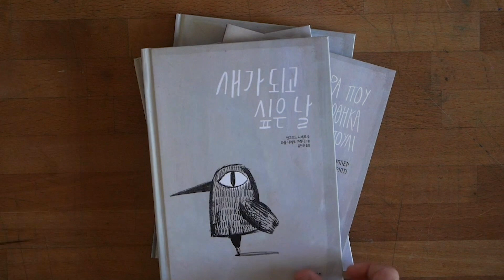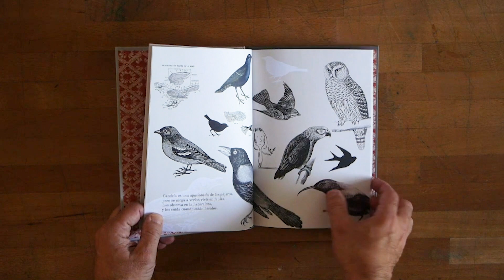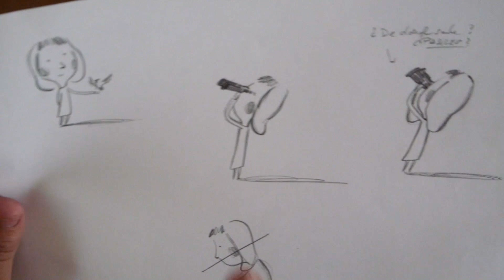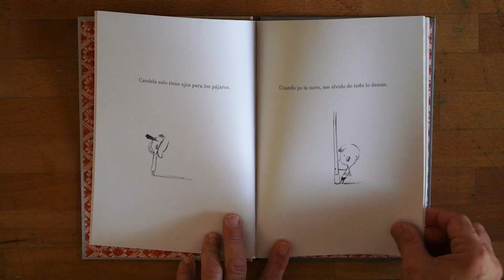Raúl Nieto Guridi, El día que me convertí en pájaro. Tres Tigres Tristes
Un viaje alrededor de veintidós ilustraciones de álbumes. Un espacio para dar voz a los ilustradores, a los artistas protagonistas de una historia narrada en imágenes de doble página.

Raúl Nieto Guridi, nacido en Sevilla (1970), lleva más de diez años compaginando su trabajo como profesor de Dibujo con la ilustración; un campo que le ha llevado a publicar de manera imparable. El álbum El día en que me convertí en pájaro, escrito por Ingrid Chabbert y publicado por Tres Tigres Tristes, ha sido traducido a trece lenguas y en 2016 quedó finalista de los Premios Andersen. La búsqueda de un estilo y una voz propia le ha permitido convertirse en un autor integral.